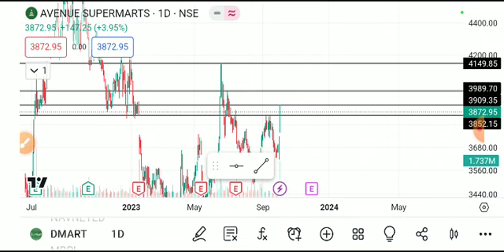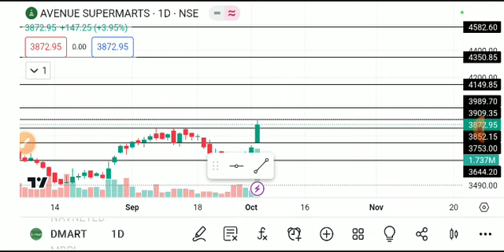DMART SHARE LATEST NEWS TODAY,DMART SHARE TAEGET,DMART SHARE ANALYSIS,DMART SHARE LATEST NEWS